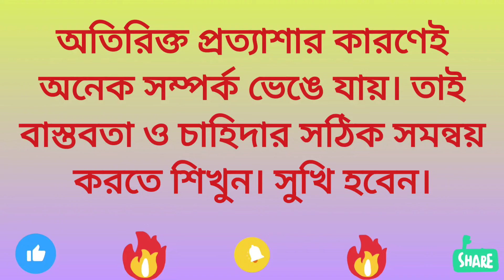‘সম্পর্কের গুরুত্ব দিতে করণীয় কী?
ভিডিওটি ভালো লাগলে অবশ্যই একটি লাইক দিন, কমেন্টে আপনার মূল্যবান মতামত জানান ও শেয়ার করে সবাইকে দেখার সুযোগ করে দিন। (ধন্যবাদ)

হেলথ টিপস বাংলা
bangla health tips
বাংলা হেলথ টিপস
স্বাস্থ্য টিপস বাংলা
বাংলা স্বাস্থ্য টিপস
health tips

_____________________Thanks___________________